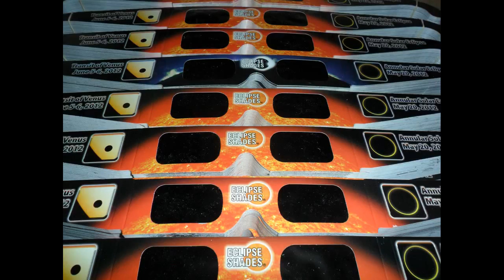Solar Eclipse Viewing Glasses for August 21, 2017 Solar Eclipse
Eclipse Shades® brand of Solar Eclipse Viewing Glasses will be needed by all August 21, Total Solar Eclipse across NW USA, Oregon, Idaho, Wyoming, Kansas, Missouri, Illinois and Kentuckey. Solar eclipse glasses will be needed to look at this type of solar eclipse.  There are links an interactive eclipse calculator and a chart with local circumstances posted at:
Video was made for Oct 23, 2014. New video to come!
Eclipse glasses are in stock and ready to ship.